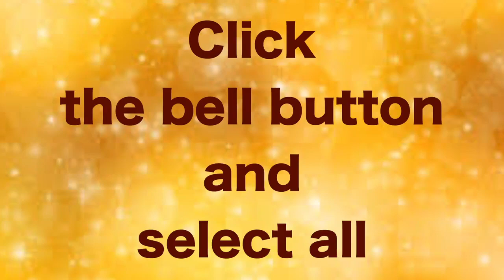The Voice of the Gospel#1.1.2021-Friday#Mary the Mother of God#New Year#Lk 2:16-21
Virgin Mary is the Mother of God.
Virgin Mary is full of Grace.
Virgin Mary is full of Holiness
Virgin Mary is full of Love to Humanity